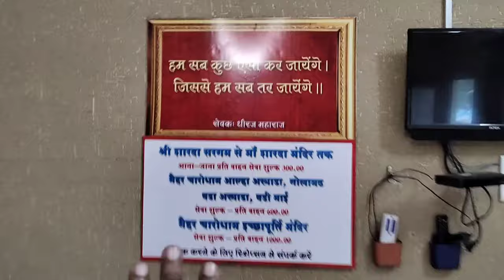Cheap & Best hotels in Maihar Satna । Maa Sarda Sakti peeth Maihar MP ll Maihar vlog। Maihar devi